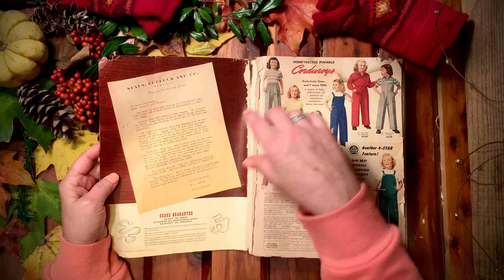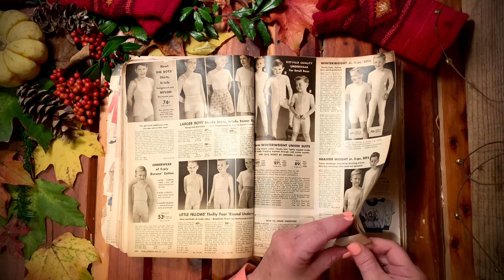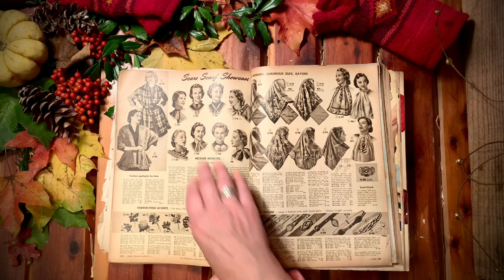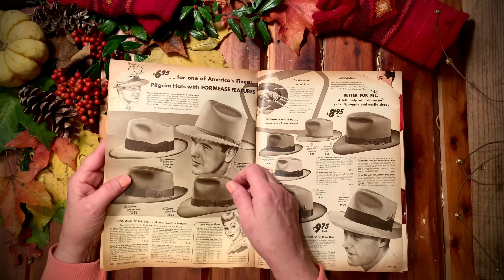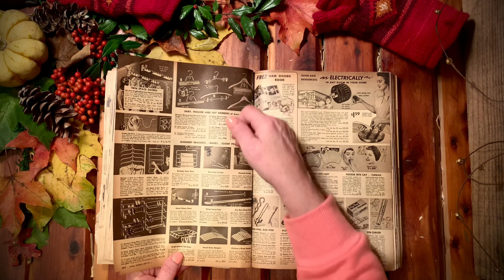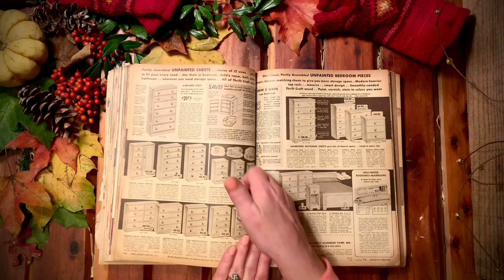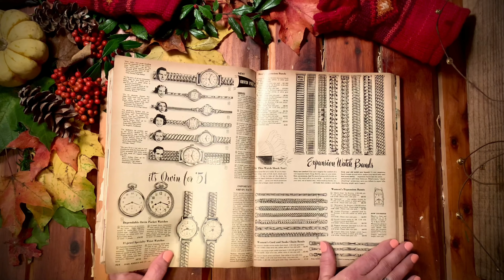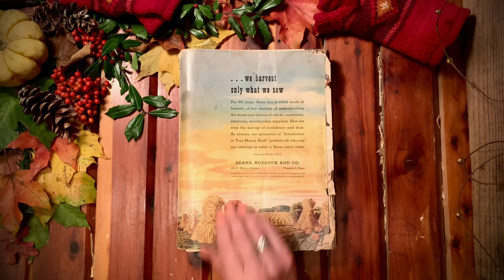ASMR Vintage Sears Catalog 1951 (Soft Spoken) Page turning/ Fall-Winter catalog/No-talking tomorrow.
I fell in love with this catalog when I saw it in the antique store.  Not only is it a freeze frame of the 1950's but it is a wonderful reference for the styles worn in those days.  Hollywood could use this for a great consultation. As well, the personal letter at the beginning was personable and genuine.  Something that is lost to us in these modern days.

The sounds are simple as we can only hear page turning & my soft spoken voice.